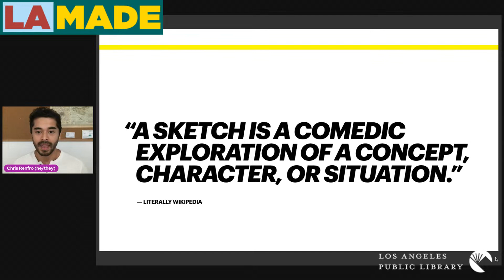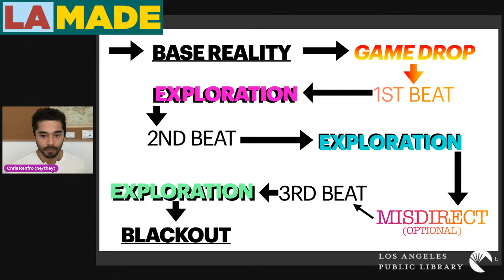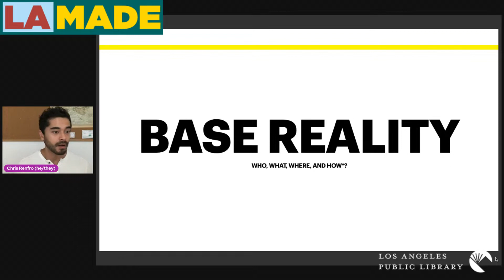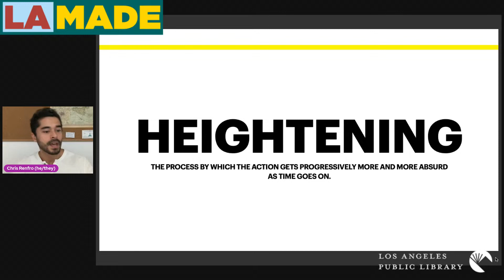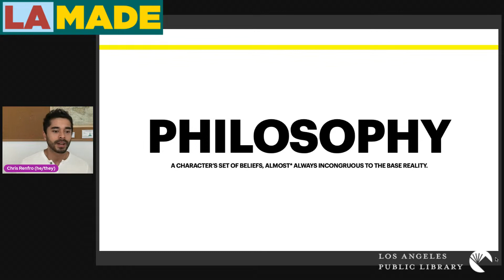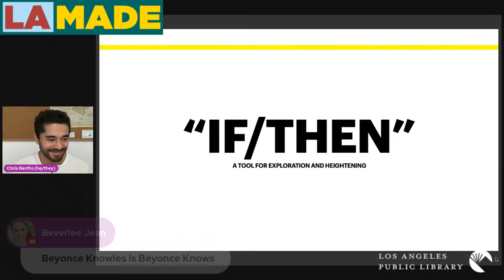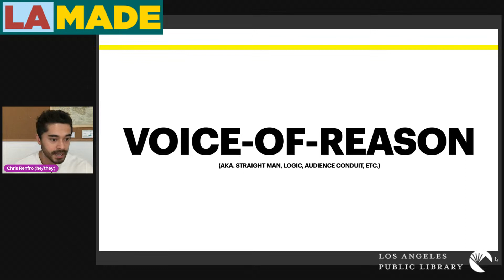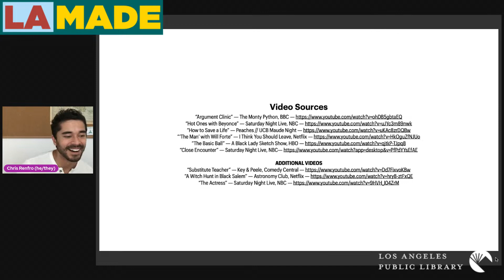LA Made: Introduction to Writing for Sketch Comedy: Write Like SNL!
NOTE: This program was edited to remove copyrighted material. Please excuse the edits.

Join Chris Renfro, an LA-based actor, writer, comedian, and home baker, for an introduction to the basics of sketch comedy, specifically using “game” to write short comedic scenes like you might see on SNL, MadTV, and other late-night shows. Participants will be exposed to different styles of sketch comedy and all their forms. No prior sketch writing or comedy experience is necessary—the only requirement for this is a desire to write and learn.

Chris Renfro has written and performed with the Upright Citizens Brigade (UCB), Second City, SMOSH, CollegeHumor, DROPOUT, and the CBS Diversity Showcase. On TV you've seen him on Man with a Plan, Reno 911!, and more. He currently teaches sketch comedy writing at Improv Hawaii.

Streaming live on: YouTube and Facebook.